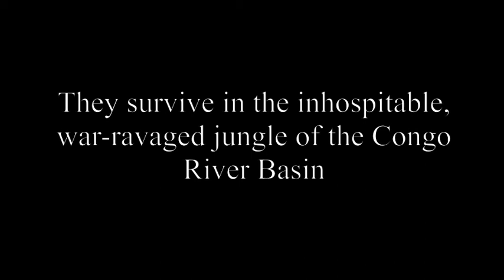Baka Beyond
My First Project 1